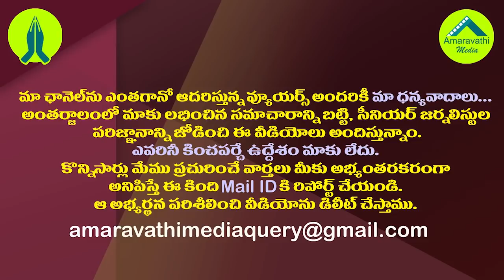భ్రమలు తొలగిపోయి చంద్రబాబుకు ఇప్పుడు తెలిసొచ్చిందా?|Does Chandrababu Know The Need of Those Systems?